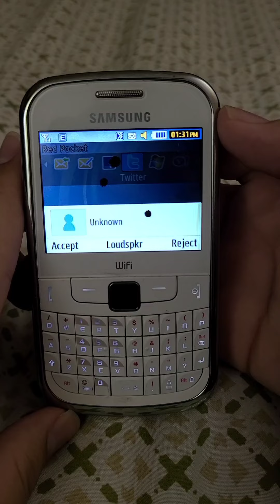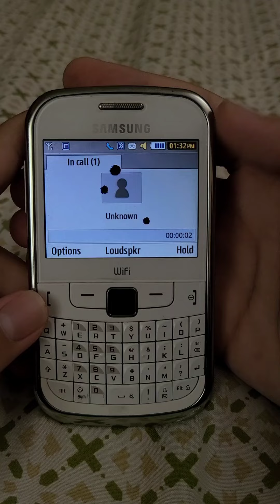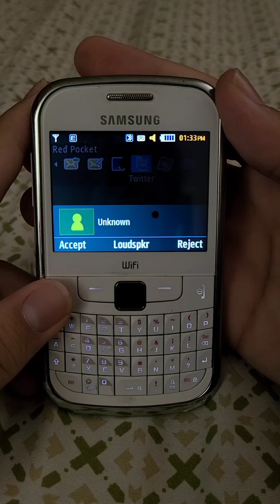Samsung Ch@t 335 System Themes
GT-S3350